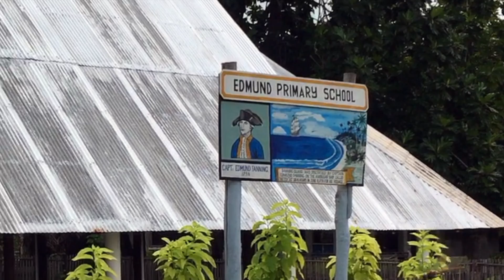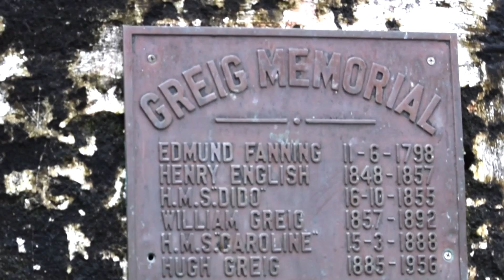FANNING ISLAND: THE WORLD'S MOST REMOTE INHABITED ISLAND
VISIT THE WORLD'S MOST REMOTE INHABITED ISLAND -  FANNING ISLAND OR FANNING ATOLL (TABUAERON)  Remote Tabuaeran known in English as Fanning island or Fanning atoll is in  the central Pacific Ocean and part of the Republic of Kiribati. The Fanning island population is approximately 1,950; all live in eight tiny villages around a lagoon.  Language is Gilbertese, but English is widely spoken, too. There is a dirt road that completely circles the lagoon around Fanning. There are small dirt trails running in every direction from that road. You will not find any traditional stores on the island - no Academy Sports or 7-11s. There are locals that are willing to sell you certain trinkets and American dollars are generally happily accepted. Based on two trips to Fanning island - in 2016 and 2019, I can confirm this island is a hidden travel gem. I believe two cruise lines visit Fanning island - once each - every 2-3 years.